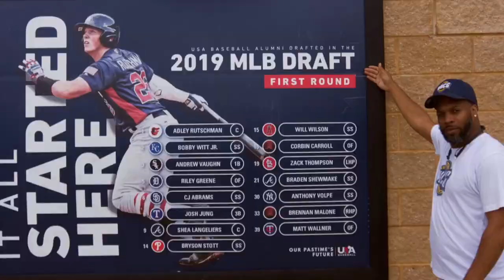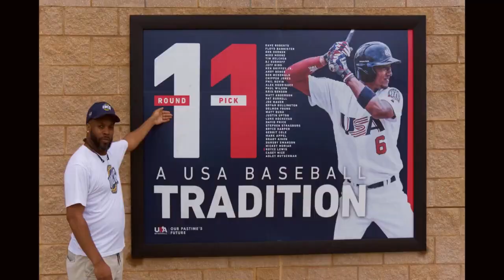🏈Should The Dallas Cowboys Pay Dak Prescott?